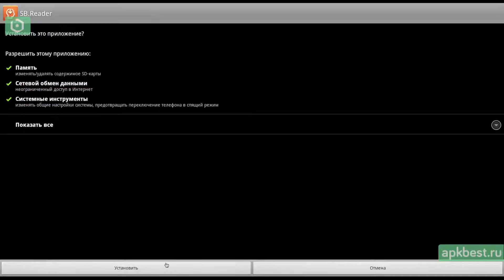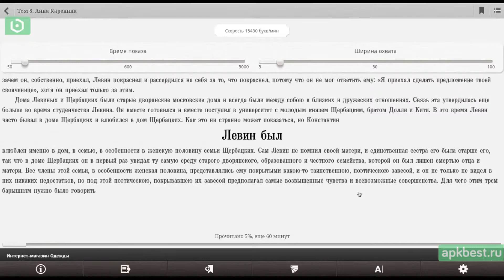Обзор - Speed Book.Reader - для Андроид